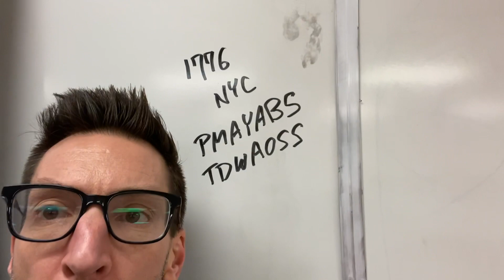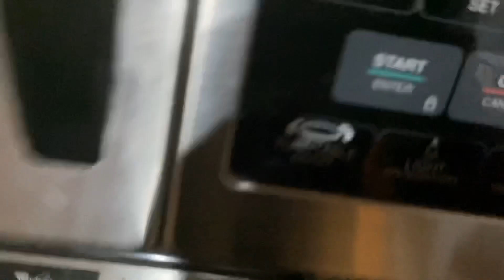tfcvlog - day 687